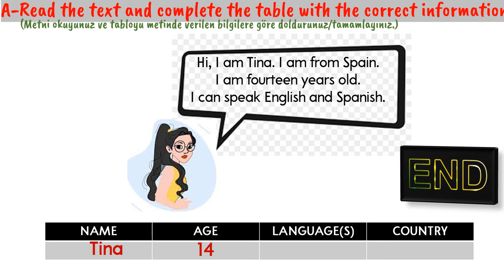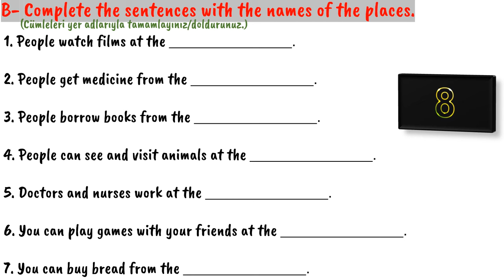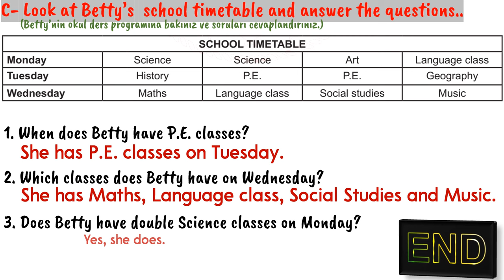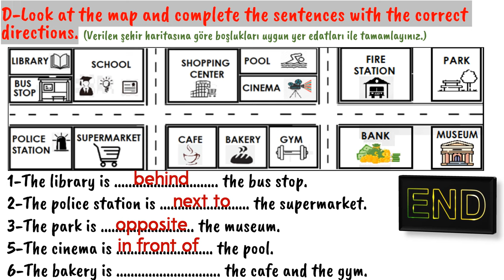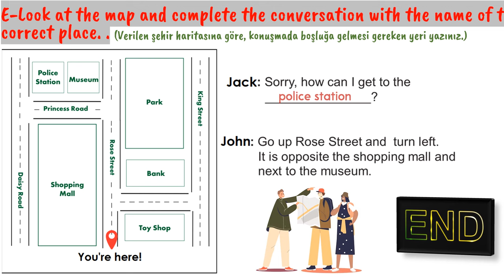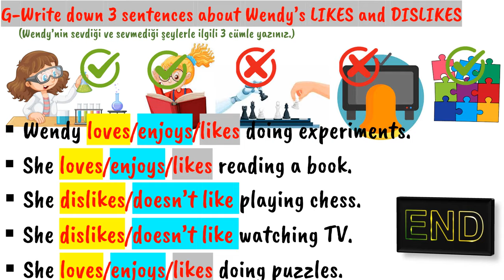5. SINIF İNGİLİZCE DERSİ 1. DÖNEM 1. YAZILI HAZIRLIK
5. Sınıf İngilizce Dersi 1. Dönem 1. Yazılı Sınavına Hazırlık

Bu videoda bakanlığın yeni ölçme değerlendirme sistemine göre ilk sınavda karşınıza çıkacak önemli kelime ve kavramları örnek sorularla beraber ele aldık.

1. ÜNİTE ONLİNE KELİME TESTİ

1. ÜNİTE ONLİNE KELİME ETKİNLİĞİ

1. ÜNİTE DERS NOTLARI VE ALIŞTIRMALAR

2. ÜNİTE ONLİNE KELİME TESTİ